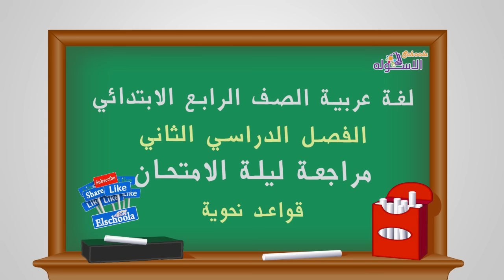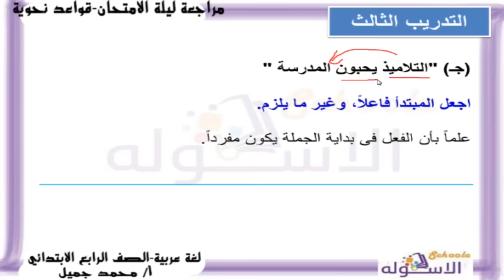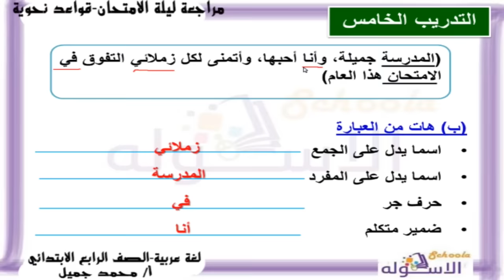لغة عربية رابعة ابتدائي 2019 | مراجعة ليلة الامتحان - نحو | تيرم 2 | الاسكوله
أ. محمد جميل - لغة عربية - الصف الرابع الابتدائي _الترم الثاني -مراجعة ليلة الامتحان - نحو - المنهج المصري.